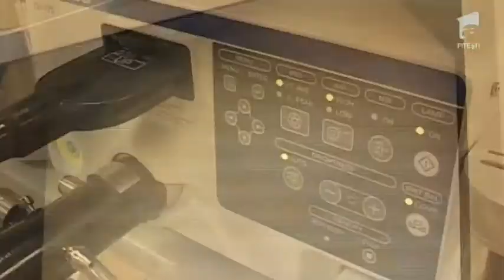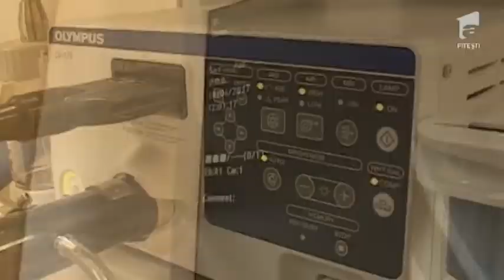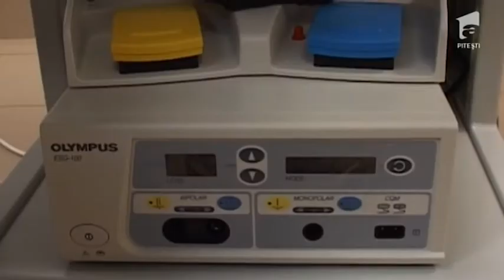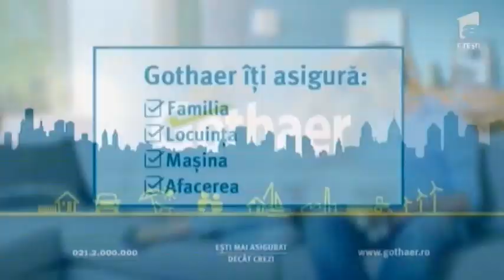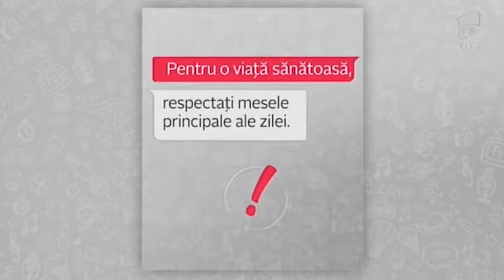AnteNeata 18 09 2017